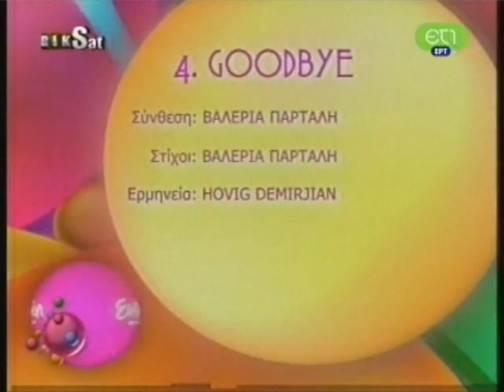Goodbye - Hovig Demirjan - Cyprus Eurovision 2010 Final